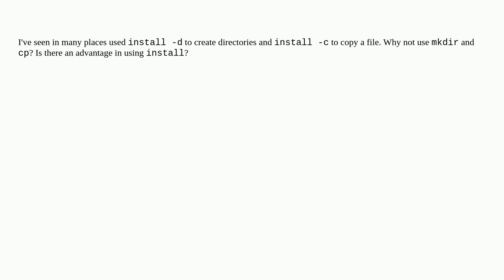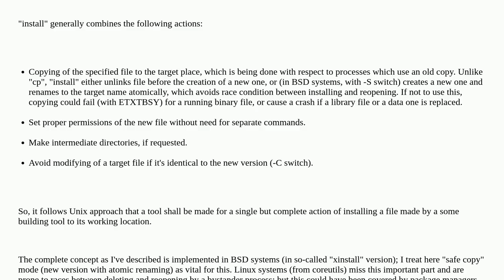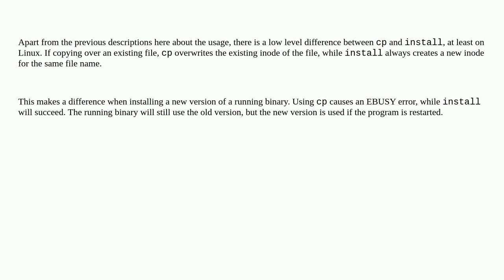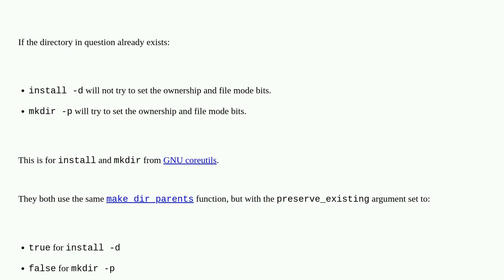Unix: Why use install rather than cp and mkdir?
Why use install rather than cp and mkdir?

A special thanks goes out to the awesome community

  utilities file-copy software-installation